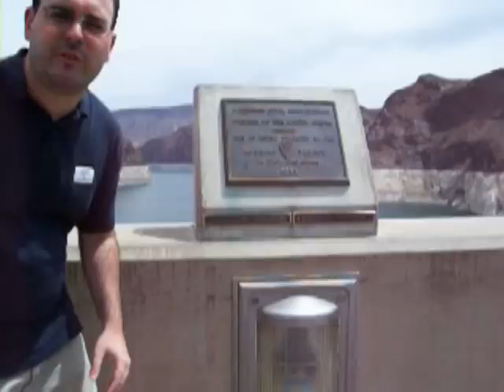Time travel by jumping across the Nevada and Arizona border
The Nevada and Arizona border crosses at the Hover dam. I jumped back and forth across the border. It's weird because the dam crosses the border between two time zones, the Pacific Time Zone in Nevada and the Mountain Time Zone in Arizona. I had serious jet lag after doing this stunt.